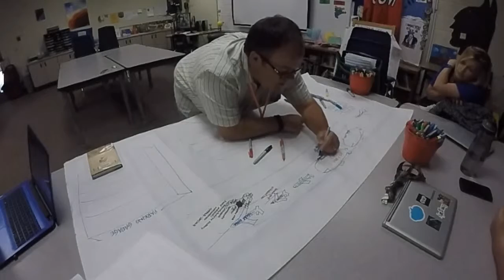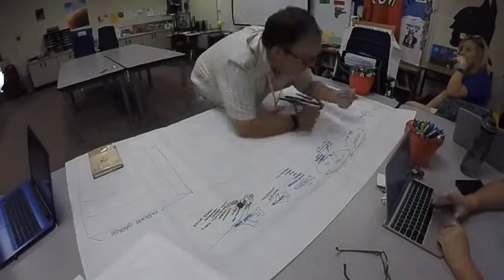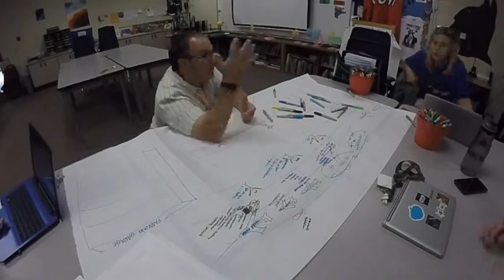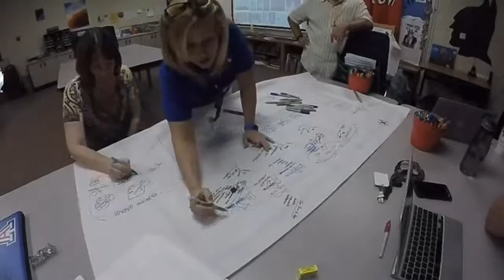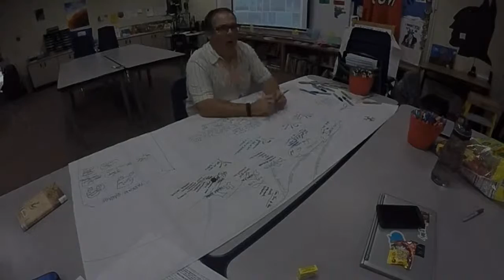Thanks @kgaspecials for the kga5th Grade Gift of Time